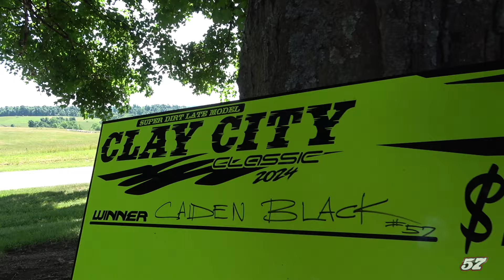Running Hot at Muskingum County Speedway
Caiden Black races in the STAKT Products Challenge at Muskingum County Speedway.

Video shot and edited by Owen Van Fossen.